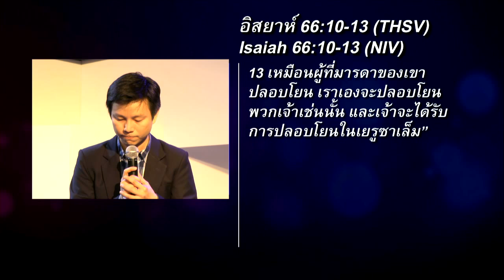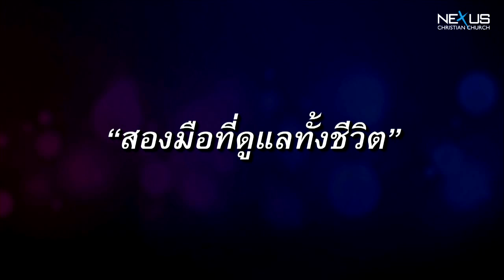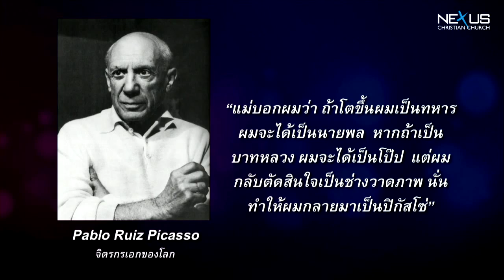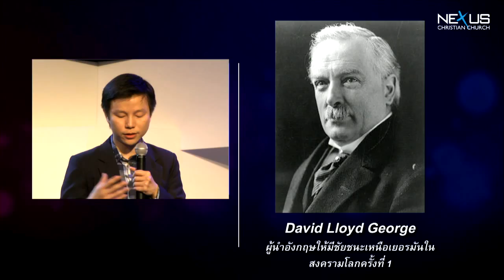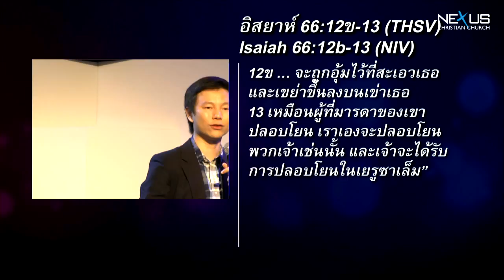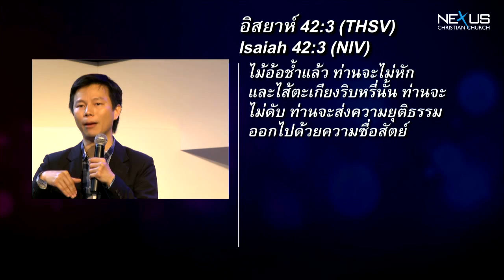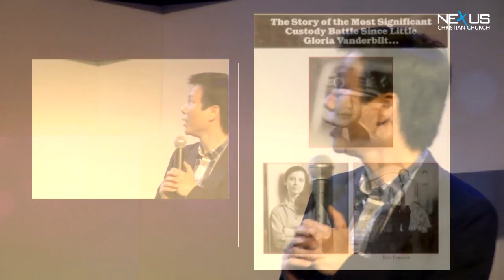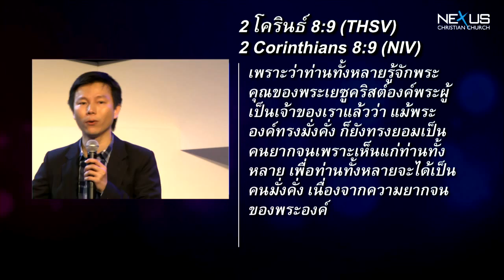คำเทศนา สองมือที่ดูแลทั้งชีวิต (อิสยาห์ 66:10-13)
คำเทศนา วันที่ 11 สิงหาคม 2013 โดย อ.ทนนท์ ชาญชิตโสภณ

หัวข้อ: สองมือที่ดูแลทั้งชีวิต
ข้อพระคัมภีร์: อิสยาห์ 66.10-13

1. มือที่เลี้ยงดู (10-12ก) นาที 13:09
2. มือที่ปลอบโยน (12ข-13) นาที 28:07